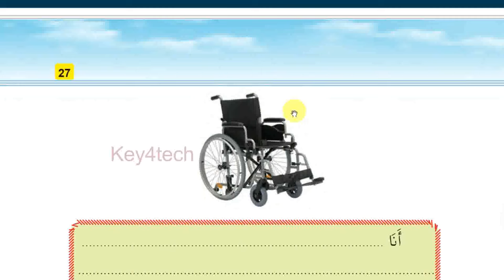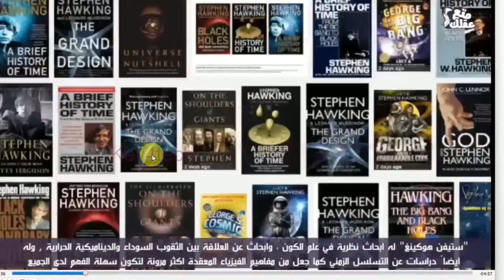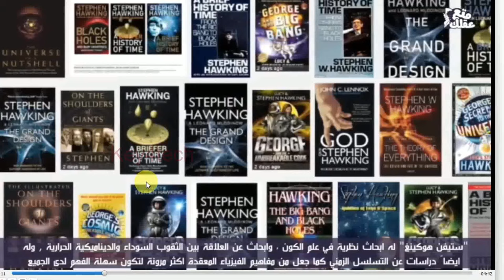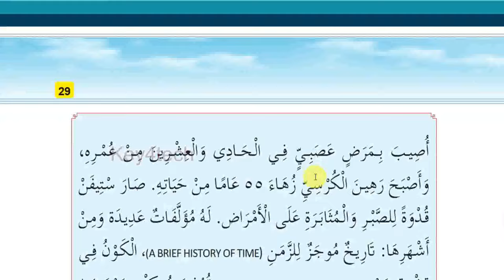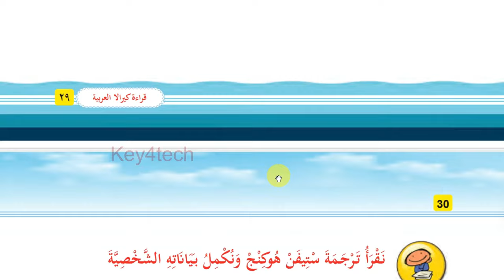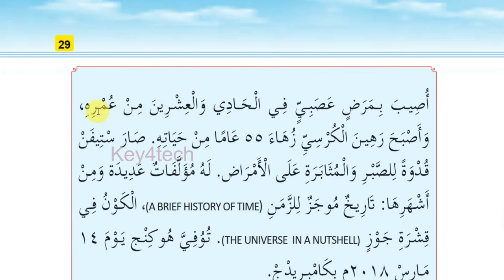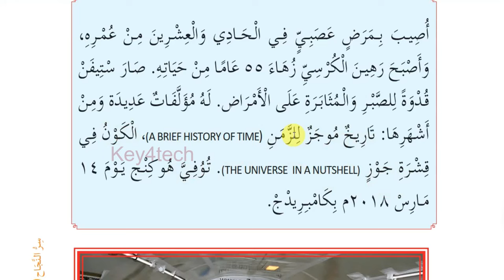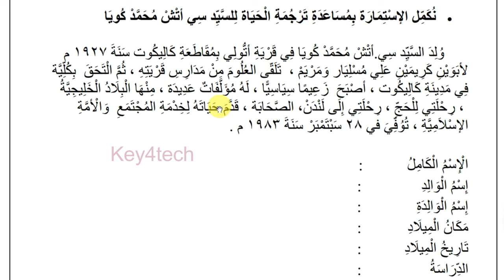Class 7 Arabic Online Class | Unit 2 Page 28 - 30 | New Text Book 2024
7 class arabic 2024